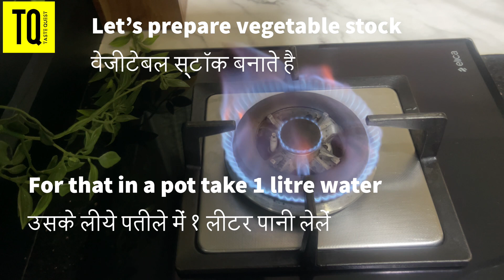Restaurant style Manchow soup| मैंचो सूप बनाने का तरीक़ा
For vegetable stock
Water- 1 litre
Vegetable peels and stems

For Manchow soup
Noodles-150gms
Water-2-3 tbsp